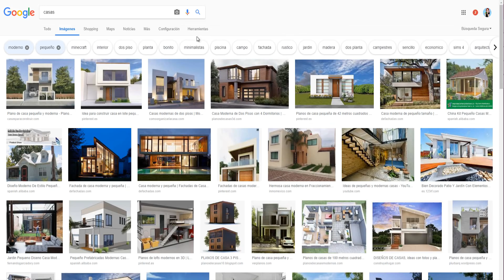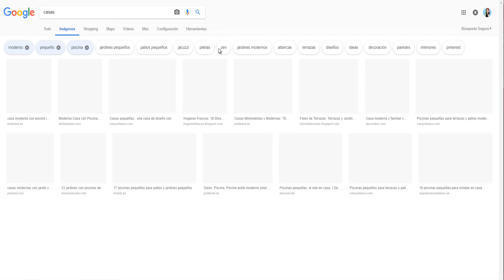COMO HACER una CASA BONITA en LOS SIMS 4 ✨ [10 Pasos fáciles y muchos trucos]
COMO HACER una CASA BONITA en LOS SIMS 4 - Nuevo tutorial donde explico paso a paso como hacer una casa sencilla y bonita, explico un poco cada herramienta y os cuento muchos trucos ^^